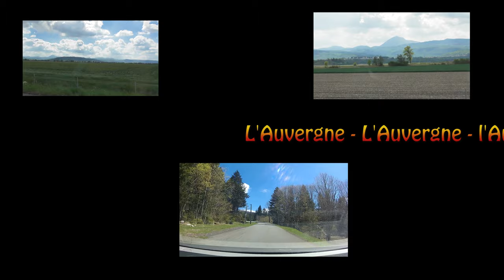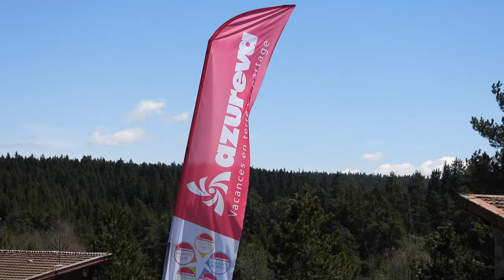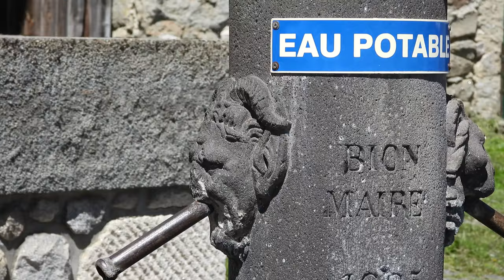L' Auvergne Mai 2019 (1) 4K